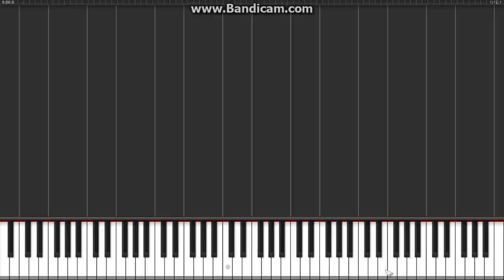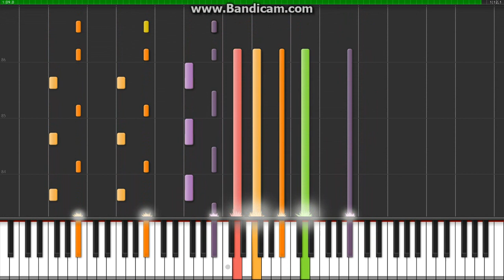The Merry Go Round Broke Down Piano Tutorial Synthesia